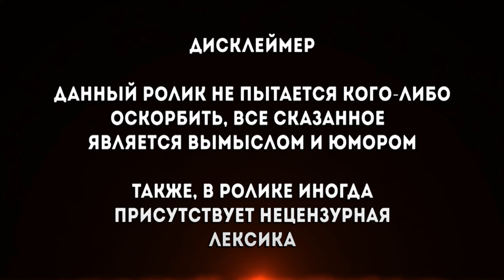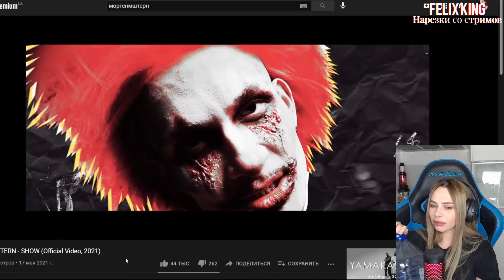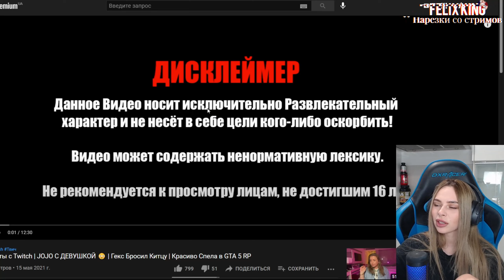МИХАЛИНА СМОТРИТ MORGENSHTERN - SHOW (Official Video, 2021) РЕАКЦИЯ В HD 1440P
Оригинал видео :
►ПО ПОВОДУ Рекламы , Предложений , Вопросов ,
Обращаться сюда :